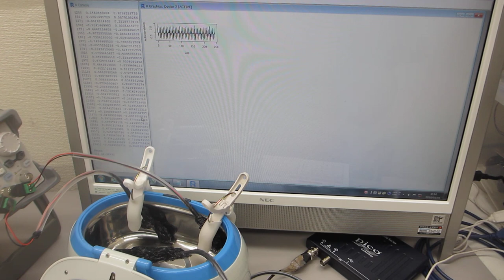超音波洗浄器による、メガヘルツの超音波発振制御技術（超音波システム研究所）